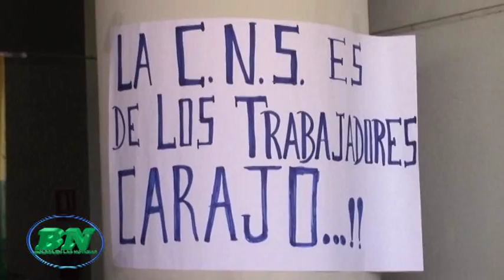Colegio Médico ve que sistema de salud está en crisis y podrían ir a paro departamental